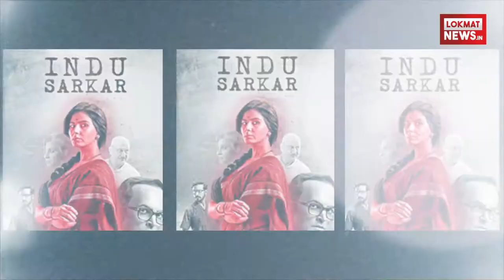जानिए क्यों Irrfan Khan और Kirti Kulhari हो गए ब्लेकमेल | Lokmat News Hindi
इरफ़ान की एक तस्वीर सामने आयी है, जिसमें वह कूड़ेदान का डिब्बा लेकर घूम रहे हैं और थोड़े हैरान परेशान से नजर आ रहे हैं। उनकी परेशानी का क्या कारण है इसका जवाब निर्देशक अभिनव देव देने वाले हैं।जी हां, दरअसल इरफ़ान जल्द ही अभिनव देव के साथ अपनी अगली फिल्म करने जा रहे हैं। फिल्म का नाम Blackमेल है और ये छह अप्रैल को रिलीज़ होगी। फिल्म का टीज़र जारी किया गया है, जिसमें एक आदमी अपने चेहरे को छिपाए सड़क पर बेतहाशा भाग रहा है। उसे भीड़ दौड़ रही है और उसने सिर्फ कच्छा पहना हुआ है। अब ये इरफ़ान ही हैं ये कोई और इसका भेद फिल्म के ट्रेलर में भी खुल पायेगा।अभिनव देव की यह फिल्म कॉमेडी फिल्म होगी। फिल्म में इरफ़ान के साथ कीर्ति कुल्हरी भी नज़र आएंगी, जिन्होंने पिछले दिनों आई मधुर भंडारकर की फिल्म इंदु सरकार में काम किया था। साथ में अरुणोदय सिंह, दिव्या दत्ता और ओमी वैद्य भी होंगे । फिल्म की कहानी के बारे में अब तक कोई ख़ुलासा नहीं हुआ है। बता दें कि पिछले साल इरफ़ान की फिल्म करीब करीब सिंगल रिलीज़ हुई थी, जिसकी कहानी लोगों को पसंद आई। इरफ़ान जल्द ही दीपिका पादुकोण के साथ विशाल भारद्वाज के प्रोडक्शन में बनने वाली फिल्म में भी काम करेंगे, जिसका निर्देशन हनी त्रेहन कर रहे हैं। दीपिका और इरफ़ान पहले पीकू में काम कर चुके हैं।